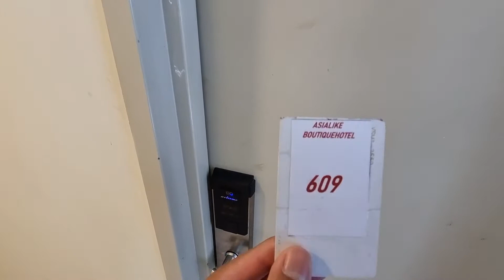Asia Like Boutique Hotel Kuala Lumpur, Executive Queen Room